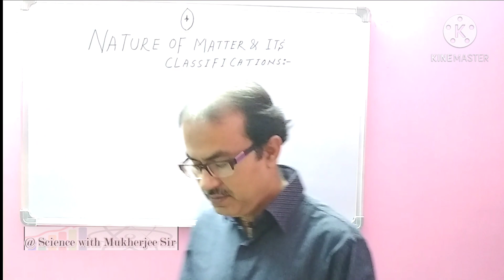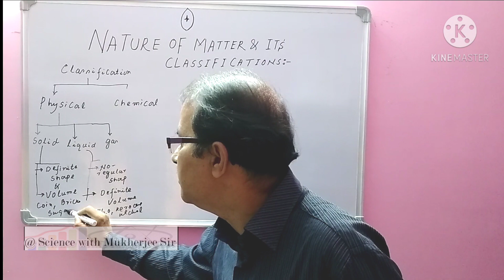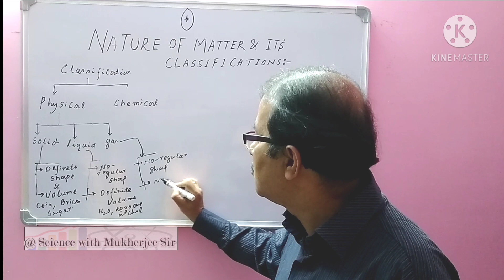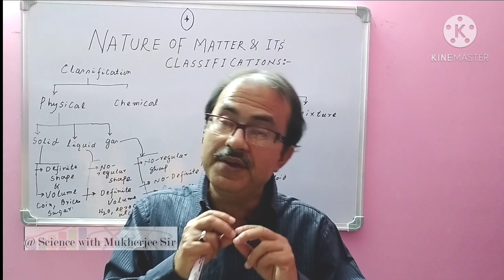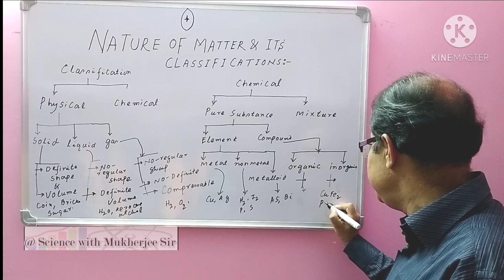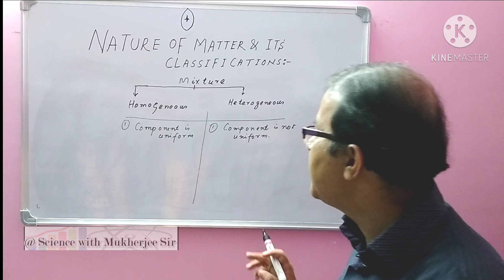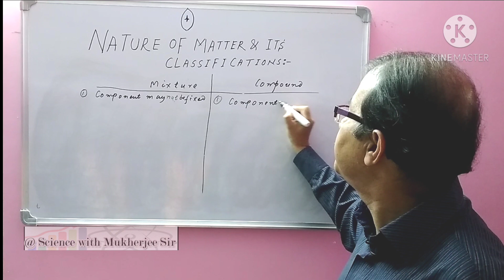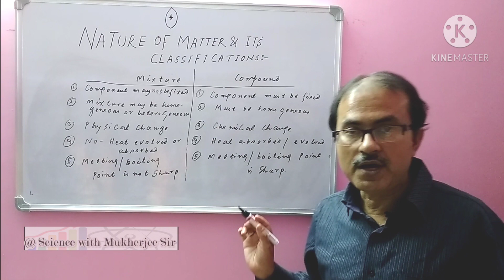Classification of Matter - Class 11 - Chapter 1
Matter is a substance that occupies space and has mass and also felt by our sense organs. Matter is classified into 2 classes - chemical and physical.
In this video we have discussed the reason  behind the 3 physical states of matter and elaborately discuss the chemical classification of matter with examples and definition. Also pointed out is the difference between compound and mixture and homogenous mixture and heterogenous mixture.
It is the first chapter from the class 11 syllabus of chemistry.